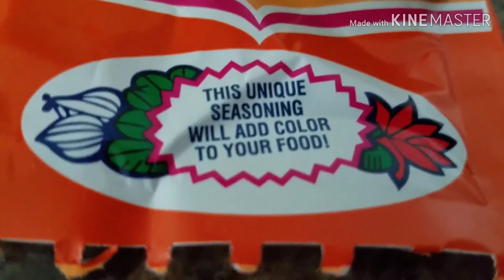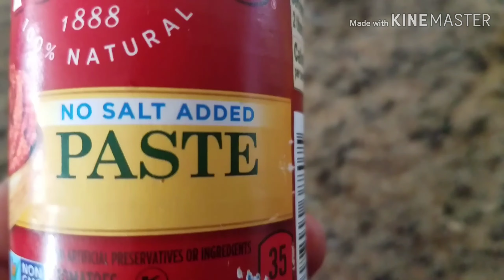ቀይ ወጥ ሰራሁ 💗Spice meat recipe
Onion,  tomatoes,  red pepper powder,  garlic, oil, other spices, butter&beef meat.